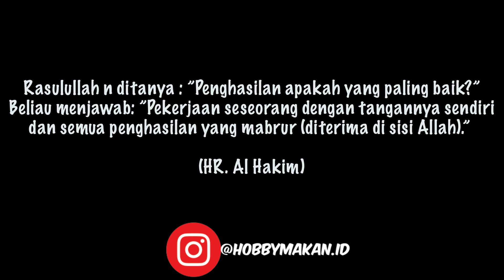1 PORSI SERIBU ! INI LARIS BANGET BIKIN KETAGIHAN - THEY CALL IT MILK JELLY #531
Lokasi Jualan : Jalan komyos sudarso depan Sd n 56 pontianak barat, Pontianak.